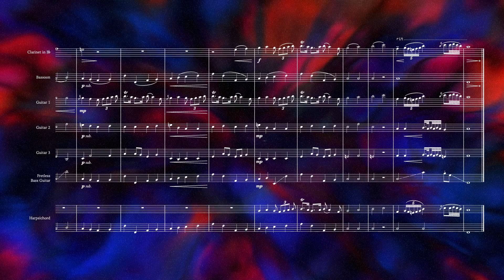365 Days of Composing // 156 – Aparición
A little piece for 3 acoustic guitars, fretless bass guitar, woodwinds and harpsichord.

Composed by Jonathan Wing on June 5, 2024